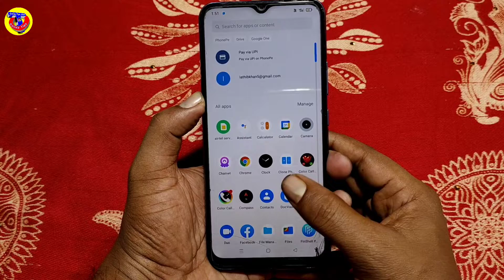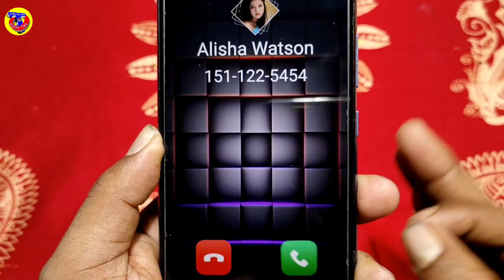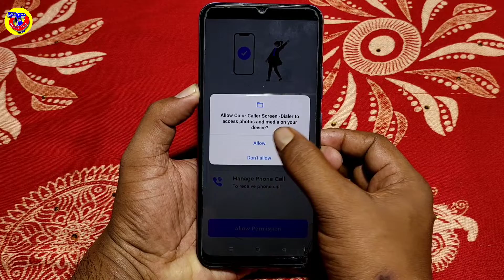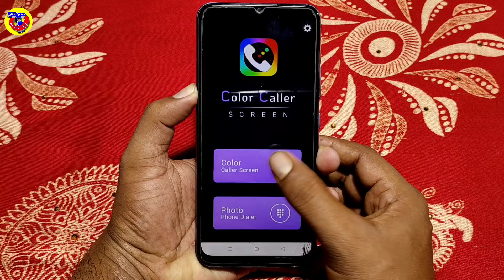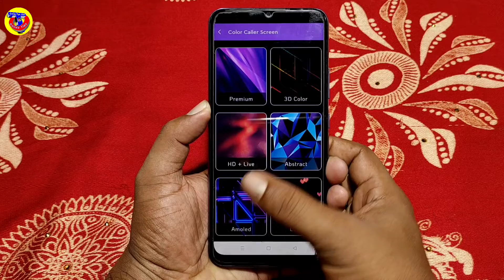আপনার ফোনে কল আসলে এতটাই সুন্দর লাগবে যা দেখে সবারই গা জ্বলবে || ৯৯% লোক জানে না